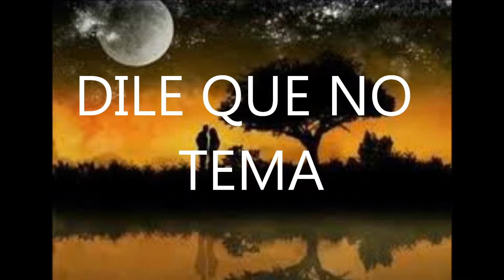DILE QUE NO TEMA (BOLERO CHA CHA CHA)=GERMAN BAS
SABROSO Y LINDO BOLERO CHA